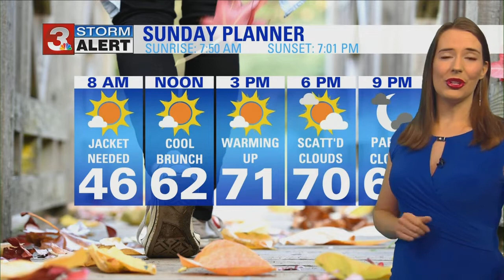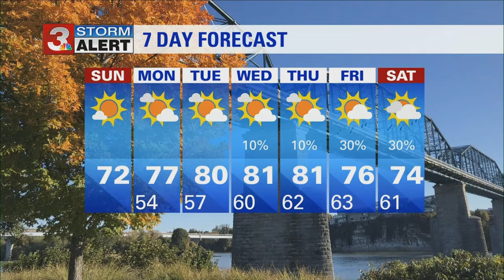Alison Pryor's Sunday morning weather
It'll be a seasonable fall day with highs from the upper 60s to low 70s.